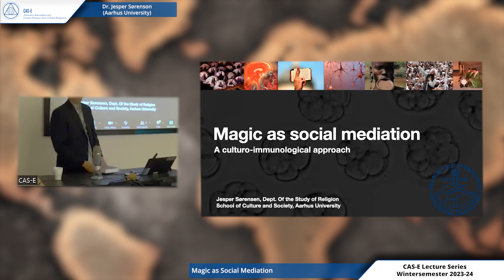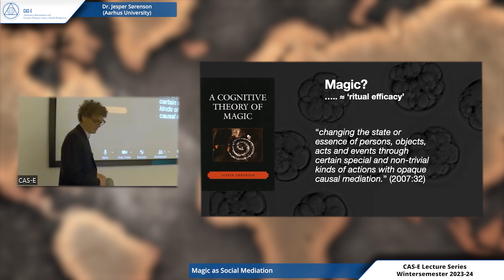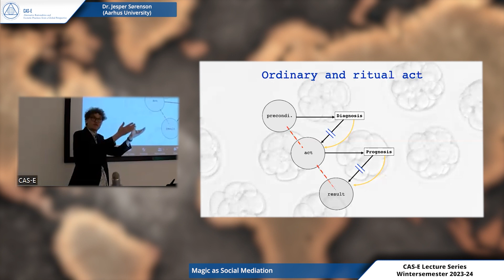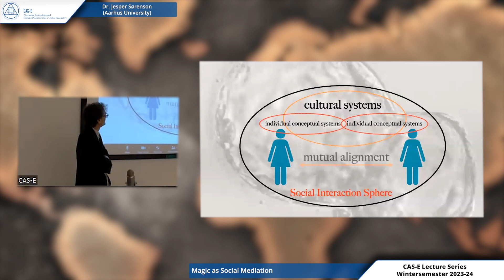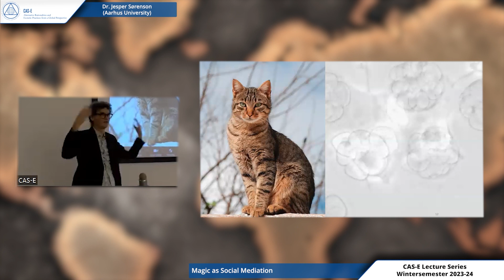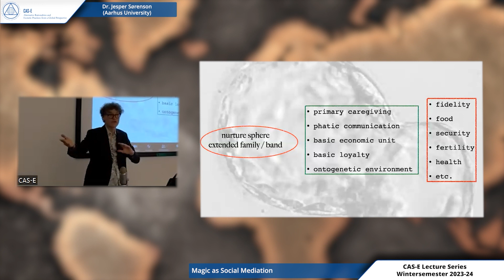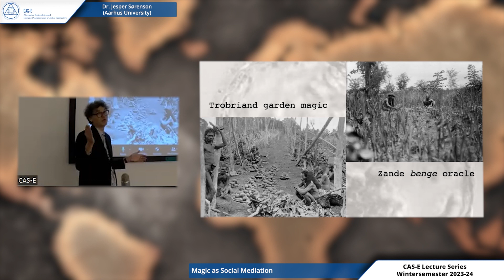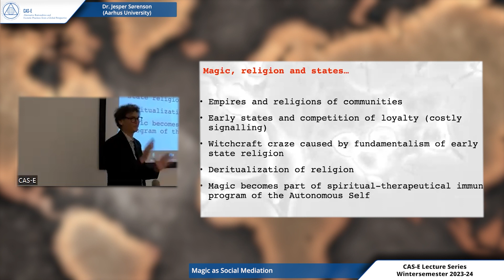“Magic as Social Mediation” 2023 12 19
“Magic as Social Mediation”
Dr. Jesper Sørensen (Aarhus University)

Broad concepts such as ‘religion’ and ‘magic’ have been the target of sustained criticism within the last four decades. Claimed to be merely parochial expressions of Eurocentric conceptual hegemony, critical theory has suggested giving up on these concepts as etic categories of classification. In this paper, I shall argue that nothing is gained from such terminological cleansing. Rather, we should perpetually reinterpret these broad concepts as instrumental, synthetic categories useful when delineating domains of particular interest and identifying recurrent behavioral patterns. Based on a stipulative definition of magic focusing on its instrumental features, the lecture then suggests a socio-cognitive explanation of magic as (a) the behavioral mobilization of basic cognitive procedures aimed to; (b) effect a change related to recurrent problems of the nurture sphere of the extended family by; (c) embedding these actions in ritualized behavioral patterns specified by the sphere of the community. Whereas (a) and (b) are core properties of magic, (c) points to how collective rituals transform problems related the nurture sphere into anthropo-techniques sustaining social interaction at the level of the community. The functional role of magic in negotiating relations between nurture and community spheres further points to developments when such techniques are embedded in larger, more complex social organization.

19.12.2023